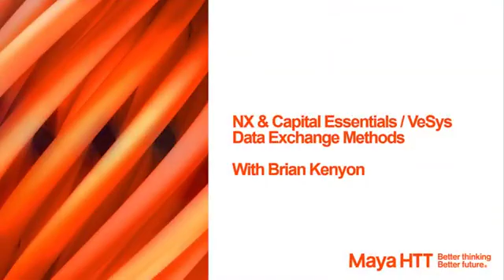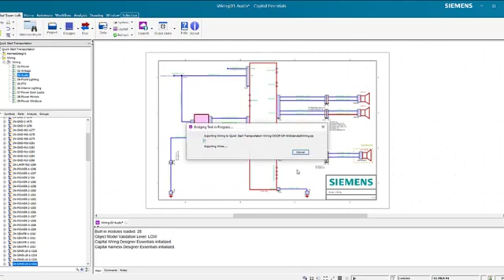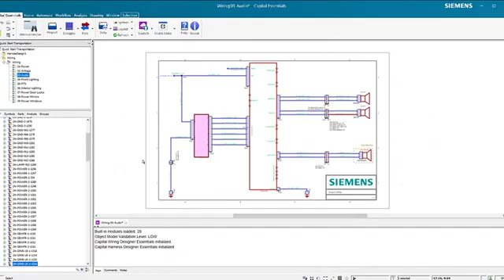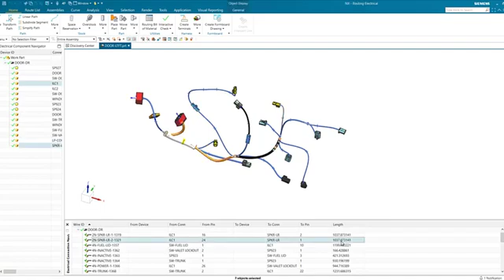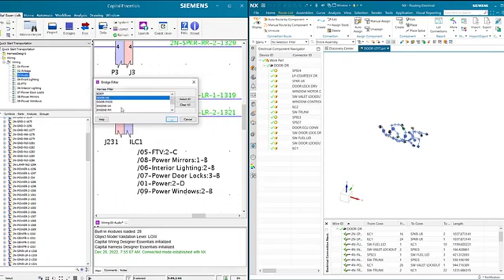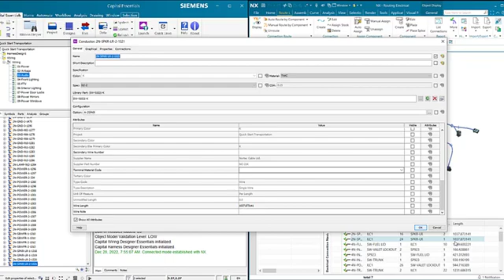Capital Essentials / VeSys & NX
Shows the integration between NX CAD and Capital Essentials ECAD to transfer data back and fourth.